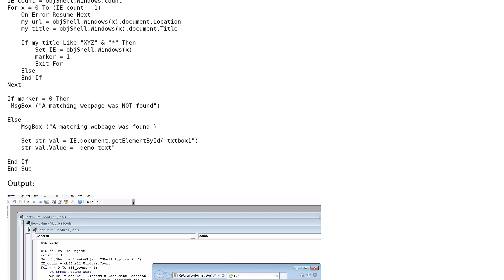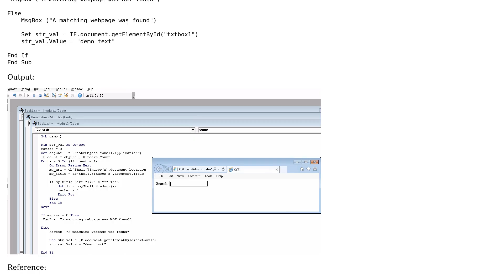How to navigate to an already opened internet explorer window? (VBA)? (2 Solutions!!)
How to navigate to an already opened internet explorer window? (VBA)?

With thanks & praise to God, and with thanks to the many people who have made this project possible! | Content (except music & images) licensed under CC BY-SA | Music | Images & others | With thanks to user Noodles user Joel Bastien user Deepak-MSFT and the Stack Exchange Network Trademarks are property of their respective owners. You are responsible for your own actions.